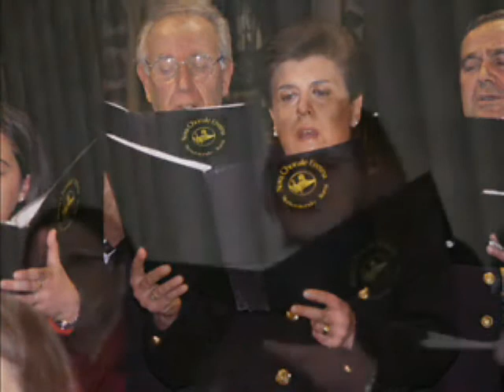coro breve 2.mpg